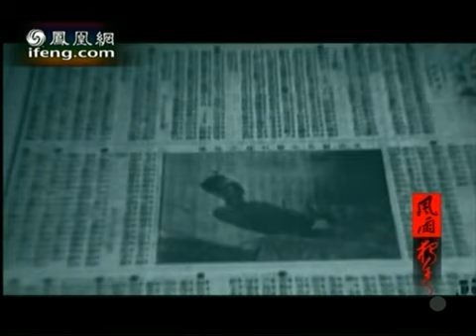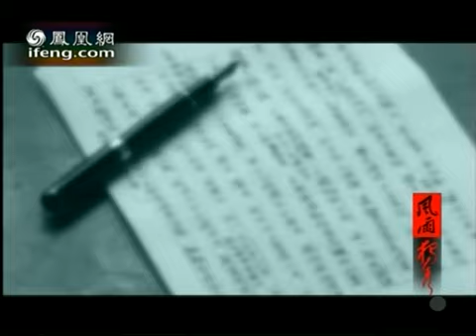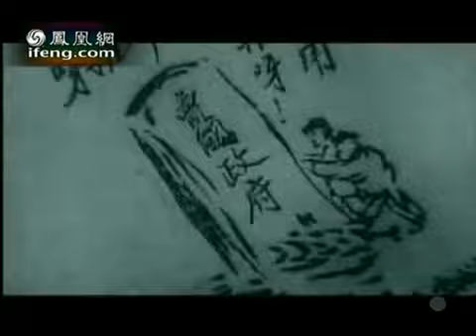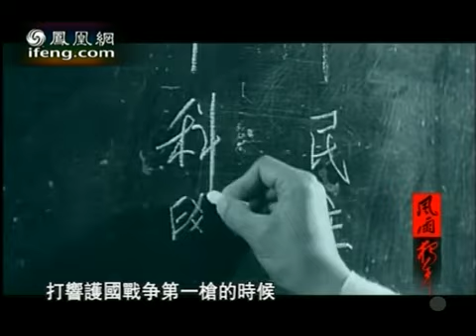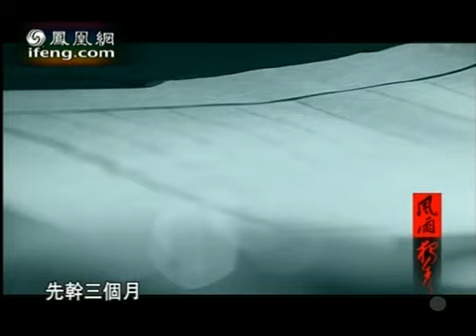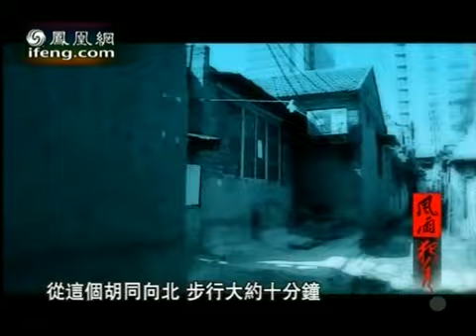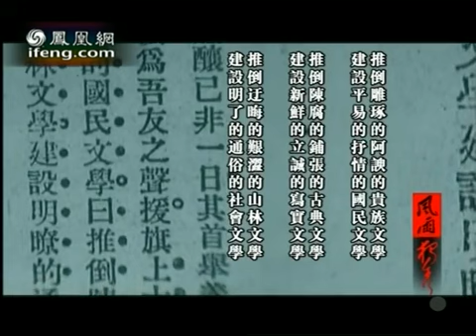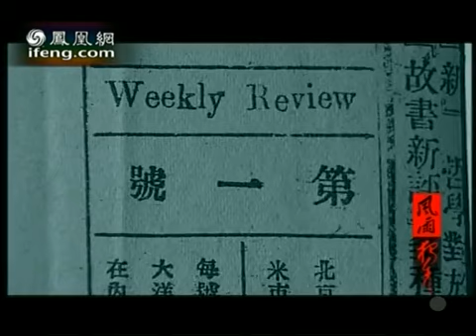《凤凰大视野》20090428 风雨独秀——五四人物志之陈独秀02